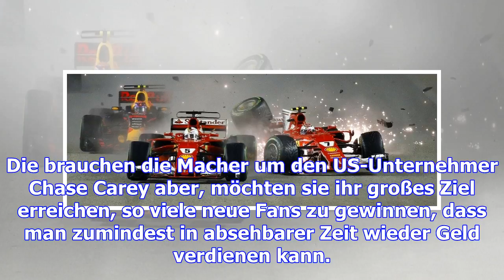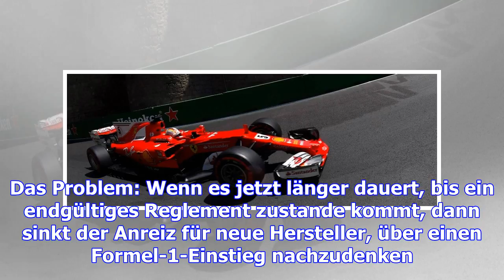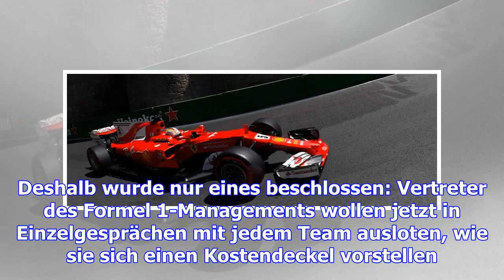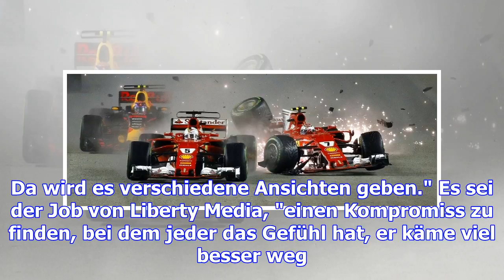Motoren, budgetgrenze, prämien: mercedes und ferrari wehren sich gegen reformen in der formel 1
Montag, 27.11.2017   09:01 Uhr Der Saisonabschluss 2017 in Abu Dhabi war für die neuen Formel-1-Mach...